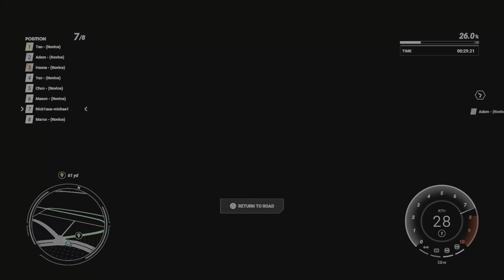Test Drive Unlimited - Solar Crown part 1 Gameplay